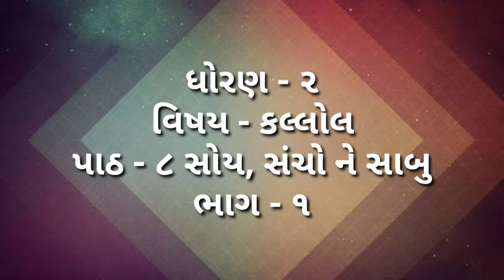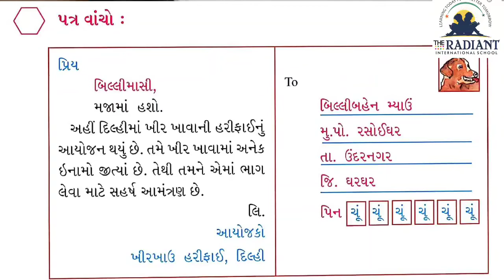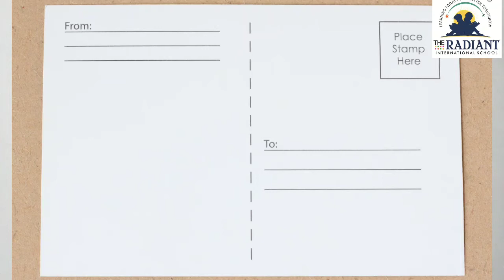GUJ MED STD 2 KALLOL પાઠ ૮ભાગ ૧mp4